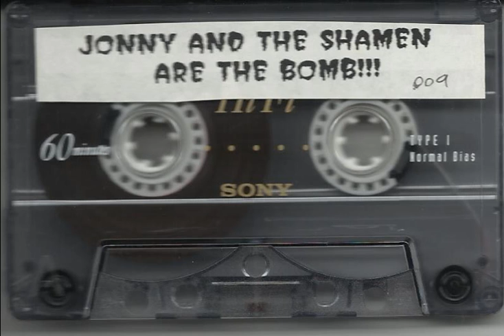Jonny and the Shamen - Smoke!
Recorded from cassette.

"Smoke!" by Jonny and the Shamen

Track 04 from the EP "Jonny and the Shamen are the bomb!!!" This marks the end of the cassette.

Transcribed from the liner notes:

THE AGENTS OF JONNY AND THE SHAMEN MIGHT BE...

JONNY STRATOSPHERE: LEAD REVERBERATED TWANG OF THE GRETSCH GUITAR
DAN-O BOOKEM: LOW-FREQUENCY PLUCKING OF THE GRETSCH BASS
GABE GILBERT: RHYTHMATIC REVERBERATION
CHECKPOINT CHARLIE: KING OF THE SPY BEAT

RECORDED BY AGENT JIM MARRER @ ZERO RETURN, ELMORE, AL

ALL SONGS BY JATS EXCEPT "SMOKE!" BY JUMPIN' JAY PHILLIPS

THIS CASSETTE WILL SELF-DESTRUCT IN 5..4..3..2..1..